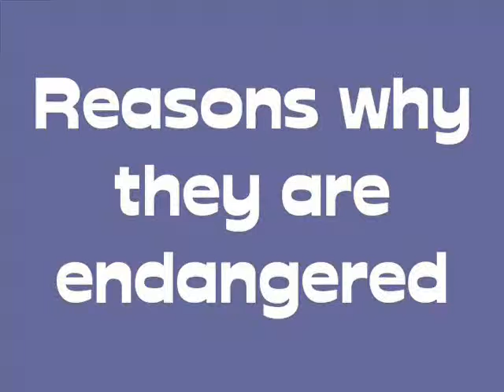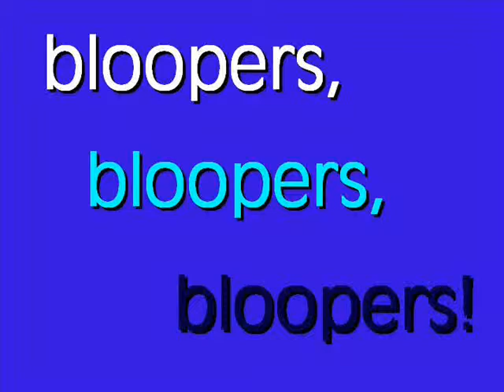Jaguar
AP Evironmental Science Endangeres Species Project